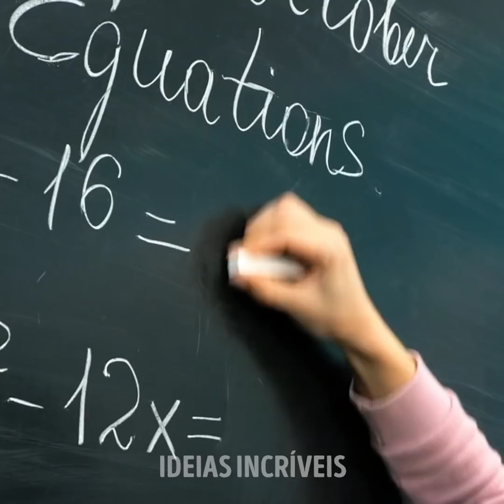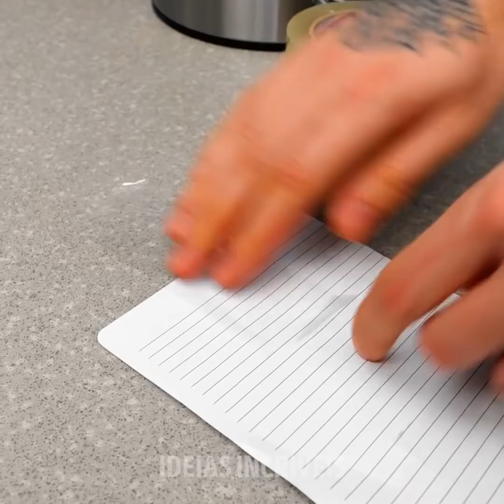Ideias Malucas Para a Escola e Pegadinhas Engraçadas Que Você Não Conhecia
MINUTAGENS:
00:04 Cadernos e braçadeiras plásticas
01:18 Pegadinha da tela de celular quebrada
03:39 Pegadinha do ketchup
05:54 Pegadinha das minhocas de gelatina